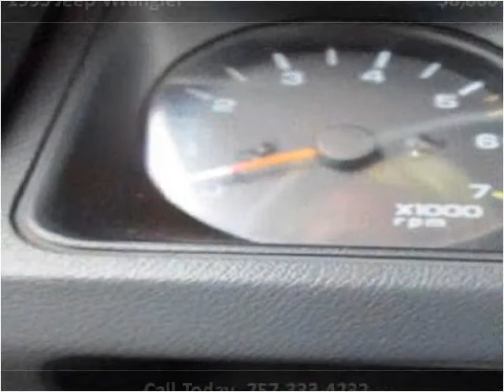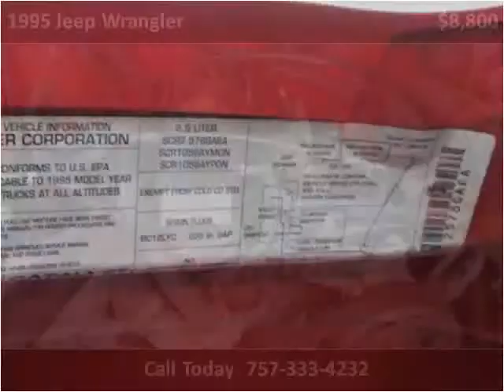1995 Jeep Wrangler Used Cars Virginia Beach VA